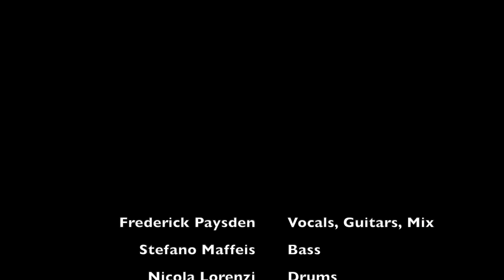Take Me Out - Franz Ferdinand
Frederick Paysden - Vocals, Guitars, Mix
Stefano Maffeis - Bass
Nicola Lorenzi - Drums